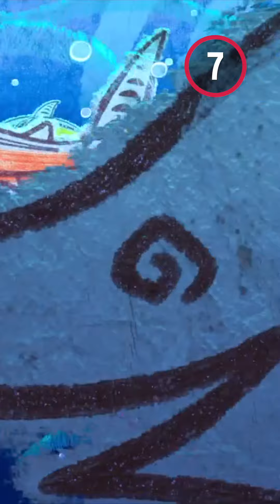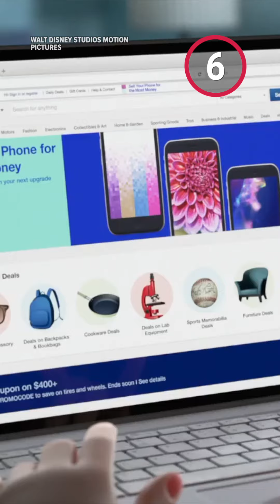Hidden Cameos You Missed in Animated Movies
Blink and you'll miss them! For this list, we’ll be looking at the most sneaky appearances in animated movies made by real people and characters from other intellectual properties. Our countdown includes moments from "The Iron Giant", "Wreck-It Ralph", "The Little Mermaid" and more! These cameos are so subtle, you probably didn’t notice them during your first watch.